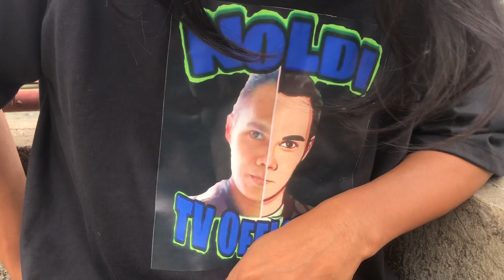Mag-ingat sa mga pinagtatanunga